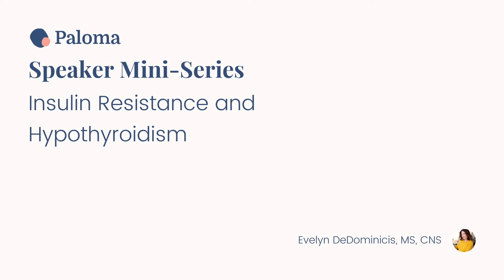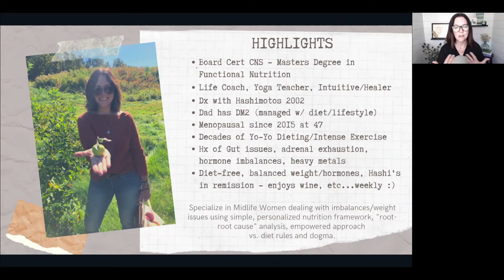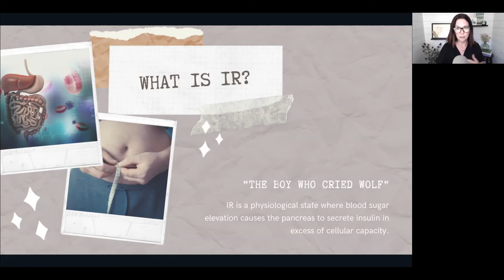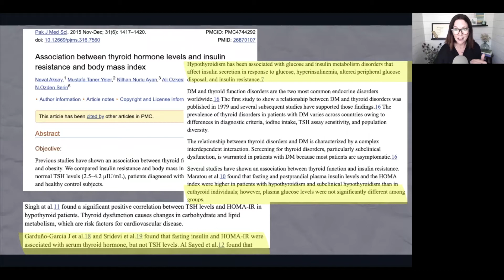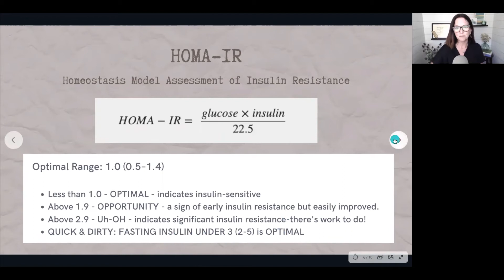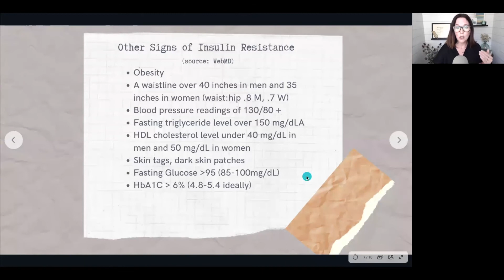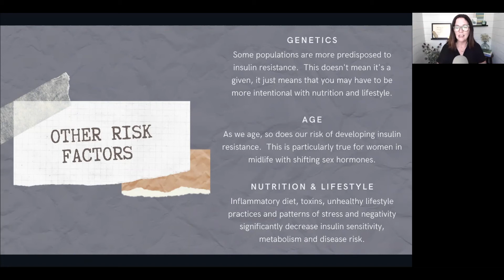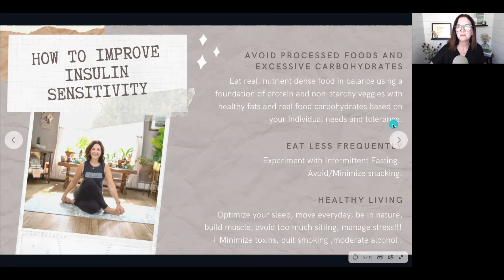Paloma Health Speaker Mini-Series: Insulin Resistance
In this video, Evelyn DeDominicis shares how insulin resistance (when cells in your muscles, fat, and liver can't easily take up glucose) associates with your thyroid and metabolism.

Evelyn is a Certified Nutrition Specialist® with a Master's in Functional Nutrition. She empowers women in midlife to ditch diets, dogma, and food rules so that they come into hormonal and weight balance using a simple, personalized nutrition framework and powerful mindset coaching tools providing freedom, pleasure, peace, and ease around food, alcohol and their bodies FOR LIFE.  Connect with Evelyn online at evelynd.com or on Instagram and Facebook at @evelyndnutritionist.

To learn more about Paloma Health, visit us and on social media @palomahealth.